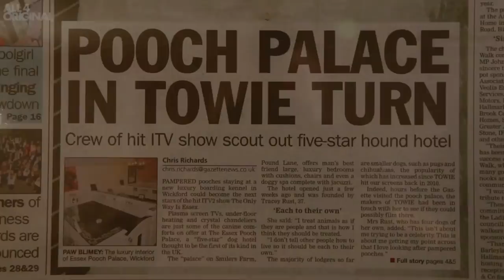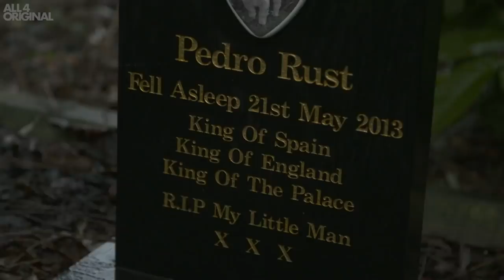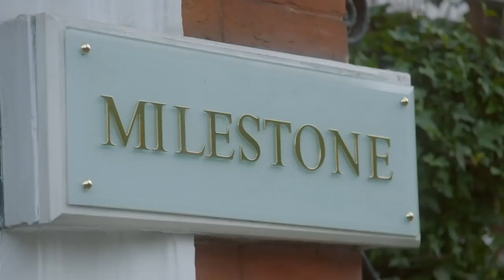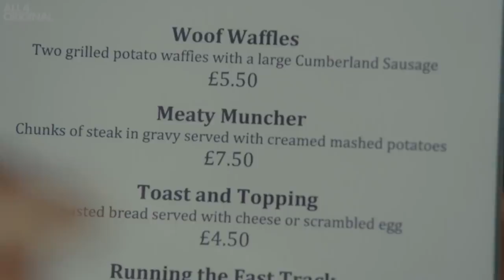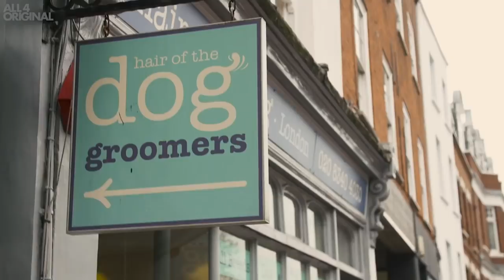Are These the Poshest Dogs in the World? 5-Star Hotels, Designer Clothes & More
Parties, five-star dog hotels and designer clothes: these dogs live the life you dream of.

Produced by Spectrecom for Channel 4

Producer/Director
Charlie Kinross

Camera Operator
Matt O'Brien

Camera Assistant
Dan Berens

Editor
Etem Ozyay

Assistant Producer
Hanz MacDonald

Producer
Ed Moline
Clemence Batram

Rob Jowers

Executive Producer
Ged Cleugh